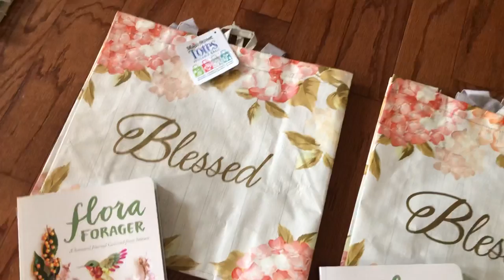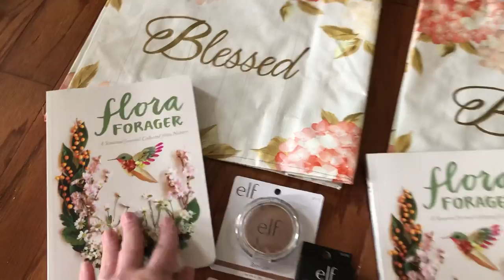17K GIVEAWAY THANK YOU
THANK YALL!